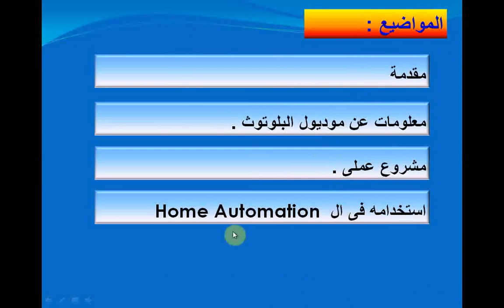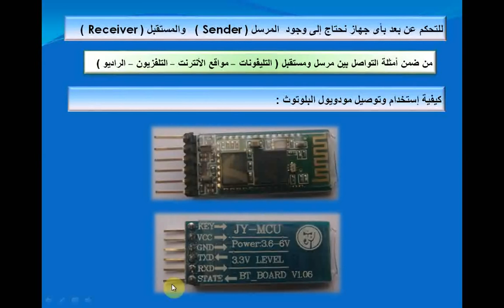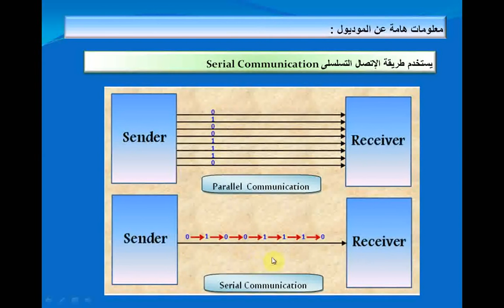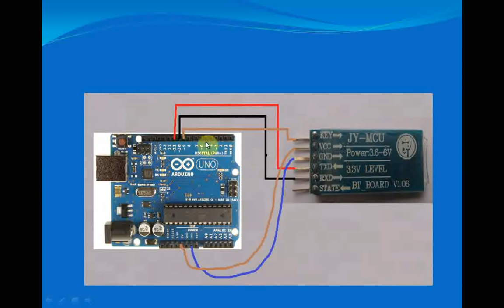Home Automation Using Bluetooth And Arduino Part1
الفيديو عبارة عن مقدمة عن التحكم باستخدام مودويل البلوتوث
في الفيديو تم التعرف على الموديول ومخارجه